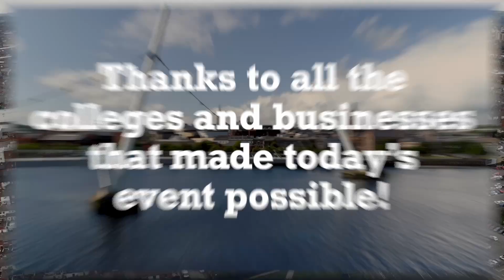InnovateUS and Skills Focus Best Practice Event 2021